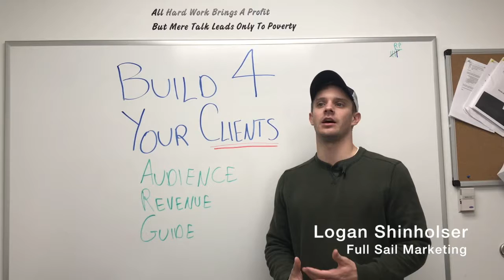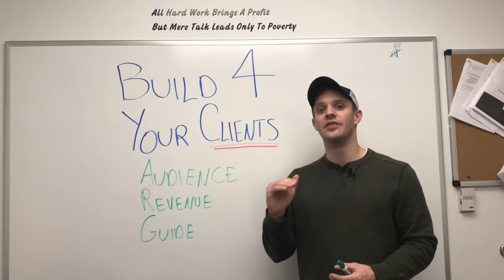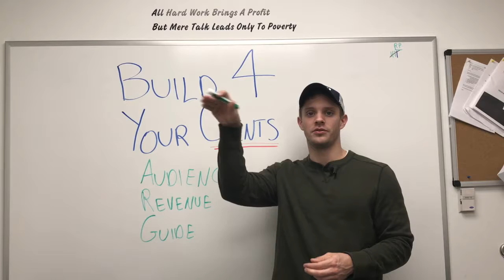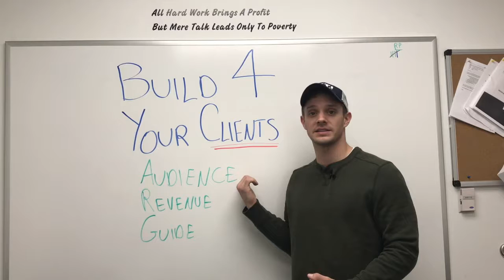What Should You Consider When Designing Your Contracting Website?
When you look at your website, does it showcase your company how you'd like it to? Are you guiding the clients down the path you want them to go down? Learn the full scoop: